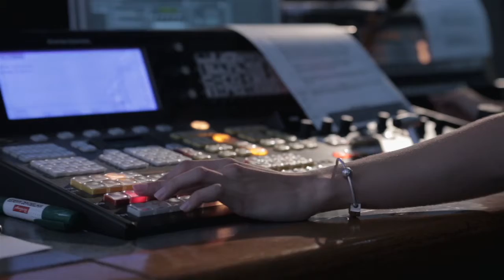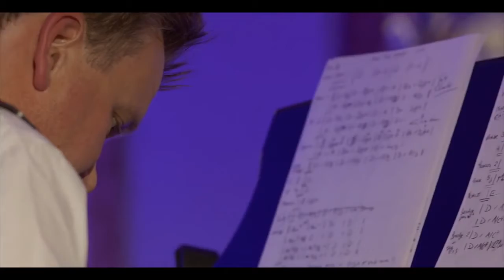G3 Conference | 2018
Join us in Atlanta in January for the 2018 G3 Conference on the subject of discipleship.  The theme will be "Knowing God: A biblical understanding of discipleship."  We hope you can join us.